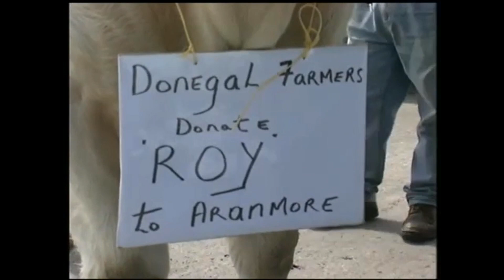Roy The Bull Arrives on Rutland Island, Co. Donegal, Ireland 2002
Following a generous gesture by a group of Donegal farmers to their counterparts on Arranmore, a pedigree bull by the name of Roy sets sail for the island.

Roy carried with him the hopes of many supporters of sustainable island farming and they say it’s unlikely he’ll be sent home until he gets a result.

His name is Roy and he’s a bull with a mission. His goal to revive the cattle business on a remote island.

35 lonely cows on Arranmore await the arrival of Roy. How Roy performs will mean success or failure for Arranmore farmers who are delighted with this gift from the mainland. George O’Hagan, Donegal Irish Farmer’s Association Chairman, says that Donegal mainland farmers are very sympathetic to the plight of their counterparts on the island.

On landing, Roy was welcomed by locals, farmers and a bagpiper. After posing for photographs he was whisked away to his grazing pastures on nearby Rutland Island.

Locals are optimistic that Roy will do the business.

An RTÉ News report broadcast on 29 May 2002. The reporter is Eileen Magnier.